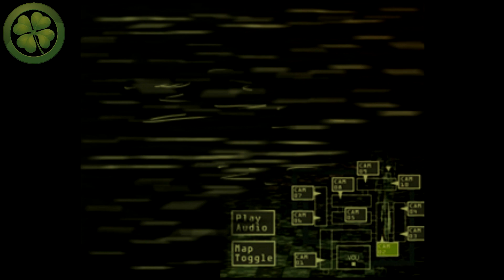Микро комикс № 52 (Спрингтрап) horror